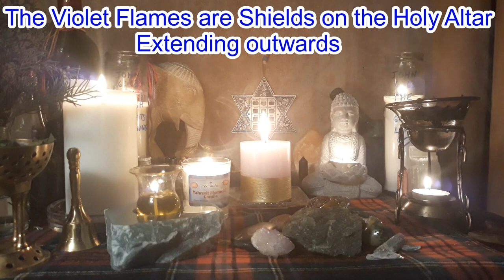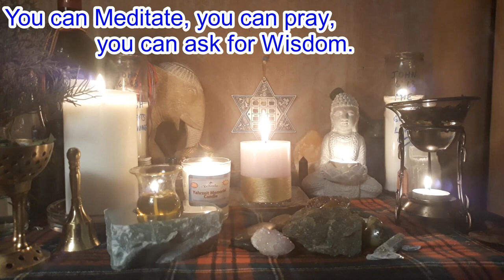Flute Music for Meditation, Healing Holy Violet Flame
In this Holy Ministry, the Altars are SPIRITUAL, SUPERNATURAL, PARANORMAL PHENOMENON.
Powers to Heal, Deliver, Guide, Teach, Set FREE.
Spirits Manifest, Violet Flame Manifests. Shekinah Glory of God with Magnificence Beauty.
Flames with Life & Power. Incense flows Synchronized to Music, Candles, etc.
Powers moving in rhythm to my Heart, Spirit & up above.
For such a time as this. We are chosen, privileged to be a part of.

Over 30 Powerful Supernatural Spirits Manifest during Esther Altar. Dove (Holy Spirit) Released. Face of God Appears. Holy Spirit Mother Crowns Her Child.

Give someone hope, healing, deliverance, peace, joy & so much more. A relationship with the Holy Spirit, God: Creator of this Beautiful Earth. Share Light & Love. Be... & See...